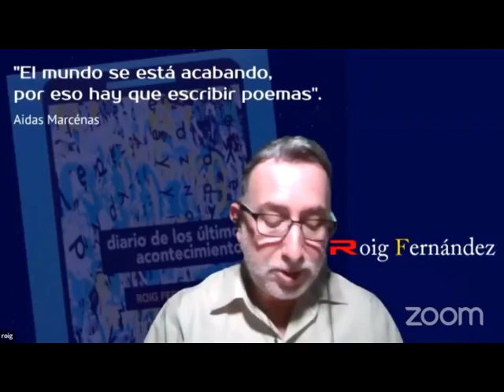Diario de los últimos acontecimientos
Presentación del libro escrito por Roig Fernández García, una obra que, en palabras de Carlos Bonilla, "se trata de un caleidoscopio iconoclasta de la Costa Rica del siglo XXI, un país y un pueblo con pretensiones de comportamiento globalizado".

Le invitamos a observar la presentación completa y la lectura de segmentos del libro por su autor, visitando el perfil de Facebook de la Biblioteca Nacional de Costa Rica, dirección que anotamos enseguida: